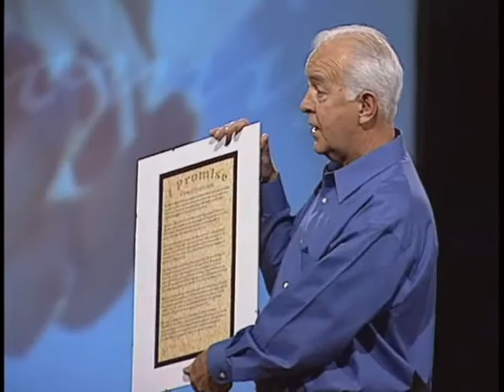Gary Smalley Series I PROMISE Session I Securing Your Marriage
Dominion Couples I Promise Series learn how to create safety and security in your marriage